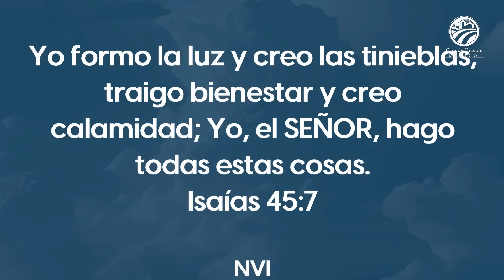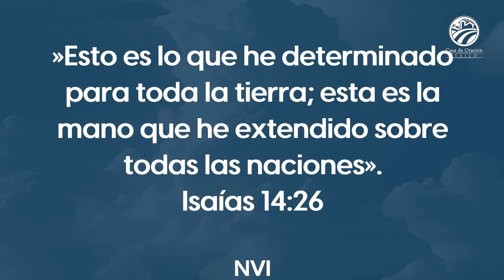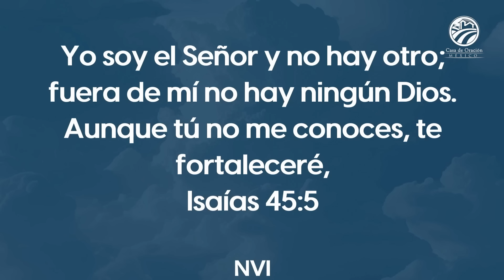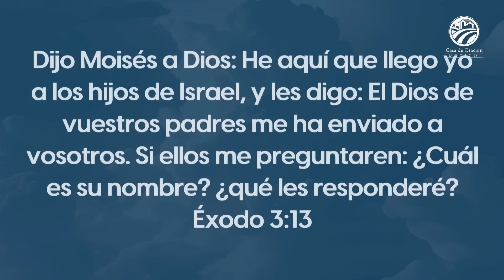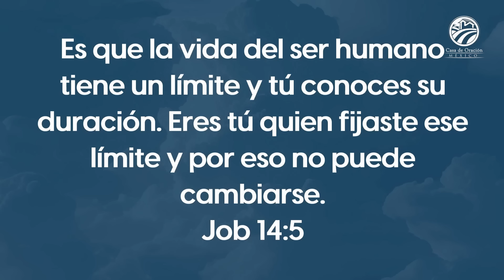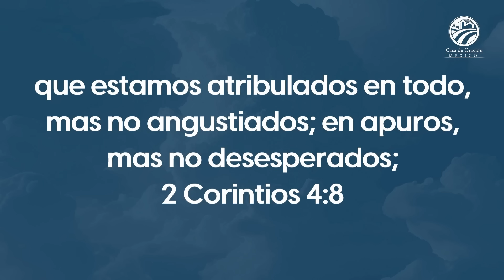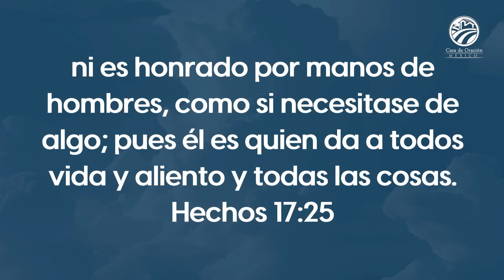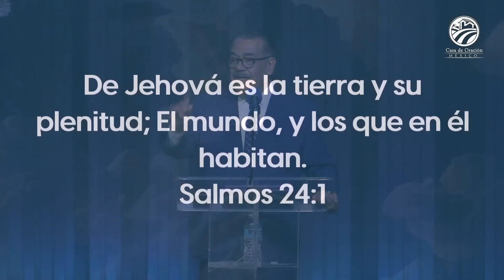Sergio Dueñas - Dios no necesita de nadie ríndete a Él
Predicación del sábado 3 de febrero de 2024 - 6:00 p.m.